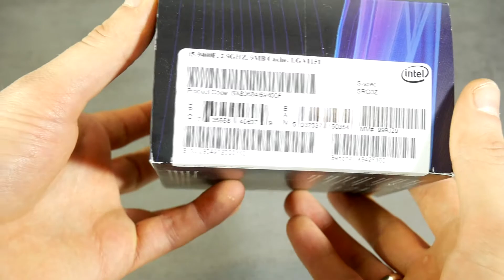Intel i5 9400F 4.10 GHz LGA1151 CPU Unboxing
Intel Core i5 9400F 2.90 GHz stock and Max Turbo Frequency 4.10 GHz 9M Cache LGA1151 CPU unboxing. Coffee Lake hexa-core - Boasting six cores and six threads, Processor CPU unboxing & first look video, just install CPU on a motherboard and start use it. Very good price/performance CPU for home multimedia gaming PC. This desktop processor based on the 9th Generation Intel Coffee Lake architecture which was launched in Q1 2019.

I use this CPU for Thermaltake Urban SD1 Cube PC case, Gigabyte GA-B365M-D3H mATX Motherboard,  Noctua NH-L9x65 Low Profile CPU cooler, Crucial P1 1TB 3D NAND NVMe PCIe M.2 2280 SSD, Crucial DDR4 2666 MHz Ballistix Sport, Gainward GTX 1660 Pegasus VGA(ne51660s18j9-165f).

Some other Coffee Lake 9th Generation Intel CPUs: Intel Core i5-9600T, i5 9600k, i5 9600kf, i5 9600, i5 9500te, i5 9500t, i5 9500f, i5 9500e, i5 9500, i5 9400t, i5 9400h, i5 9400, i5 9300hf or Intel core i5 9300h.

Intel i5 9400F specifications:
Number of Threads: 6 threads
Microarchitecture: Coffee Lake (9th generation)
Clock speed: 2.9 GHz
Turbo clock speed: 4.1 GHz
Cores: hexa-core
Socket type: LGA 1151
Thermal Design Power: 65 W
Smart Cache: 9 MB

[-] Hазвание видео RU: Intel i5 9400F Coffee Lake распаковка процессора